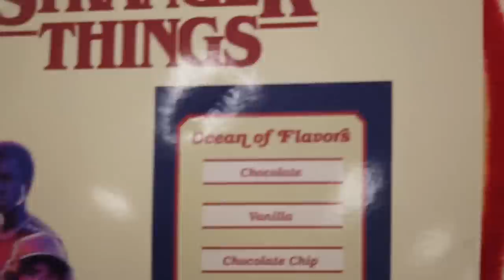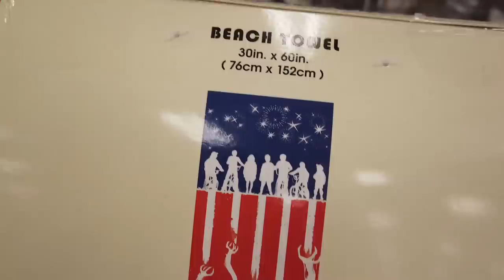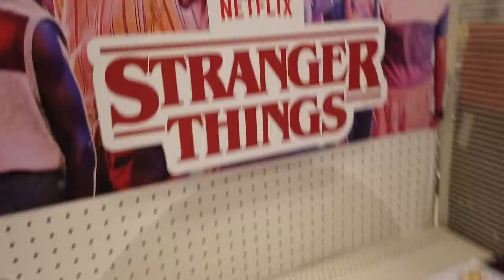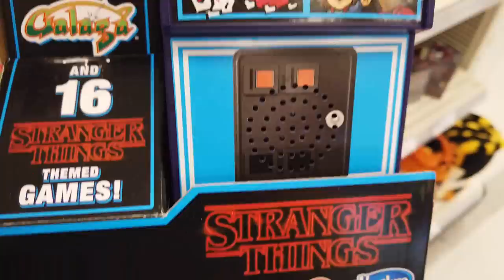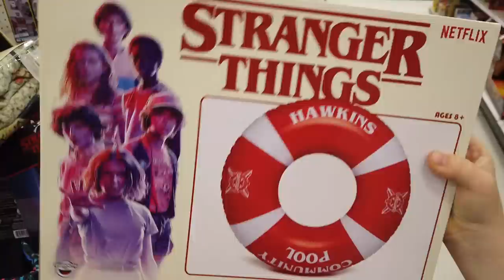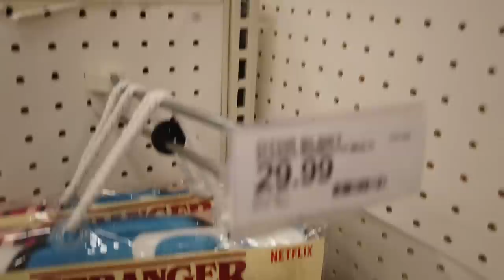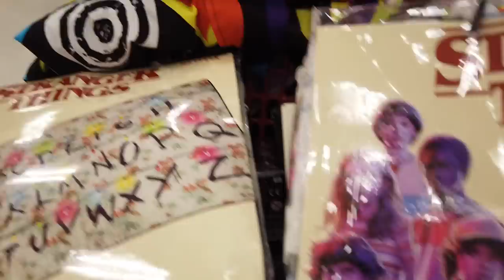Buying All Stranger Things 3 Toys & Merch at Target! Close Up of each! Stranger Things Toy Hunt!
Buying Stranger Things 3 Toys and more at Target! Close Up of each! Stranger Things Toy Hunt!

Join us as we hunt for every Stranger Things 3 Product at Target from toys to backpacks!

Items seen in this video:
- Stranger Things 3 Funko Pops
- Stranger Things 3 Shirts
- Stranger Things 3 squishies
- Stranger Things 3 pool toys
- Stranger Things 3 floaties
- Stranger Things 3 backpacks
- Stranger Things 3 fannie packs
- Stranger Things 3 dvds
- Stranger Things 3 puzzle
- Stranger Things 3 walkie talkie
- Stranger Things 3 hat
- Stranger Things 3 bedroom decor
- Stranger Things 3 pillow
- Stranger Things 3 bedroom comforter
- Stranger Things 3 blanket
- Stranger Things 3 beach towels
- Stranger Things 3 Lucas Funko
- Stranger Things 3 Steve Funko Pop
- Stranger Things 3 Eleven

We appreciate your support and hope you have a fantastic day!
☮️,💙, Play!

😸Also, check us out on Instragram! 😸

To purchase our favorite toys and more check out:

✨These videos are in existence because of my 9 year old's imagination! She loves using her creativity to create family friendly videos with her 6 year old brother using toys such as Barbie, Disney, Playmobil, Shopkins, LOL Dolls, Marvel, Littlest Pet Shop LPS, Teenage Mutant Ninja Turtles, Imaginext, My Little Pony MLP, Play Doh, Monster High, and more. We have parodies, surprise eggs, unboxing, and toy reviews.